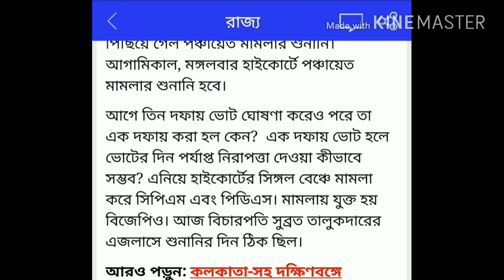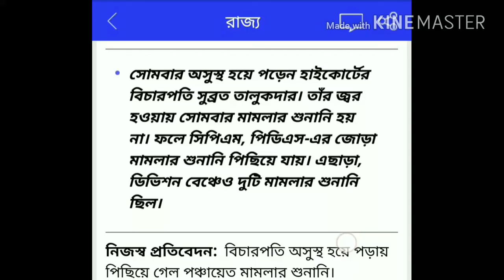আবার পিছিয়ে গেল panchayate মামলার সুনামি 📢🎤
SAMIM ON LINE EDUCATION